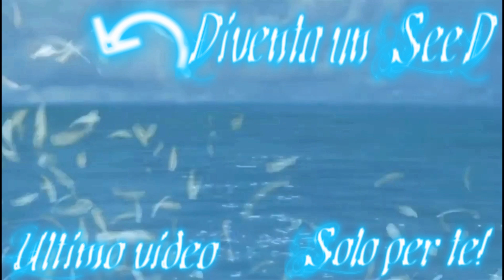Blue Dragon: Il labirinto degli antichi [Walkthrough ITA] # 29